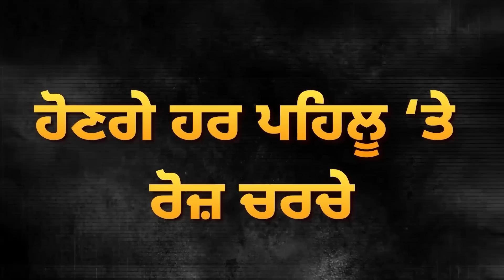Operation Amritpal ‘ਤੇ Jathedar Harpreet Singh ਦਾ ਵੱਡਾ ਐਕਸ਼ਨ | D5 Channel Punjabi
Operation Amritpal ‘ਤੇ Jathedar Harpreet Singh ਦਾ ਵੱਡਾ ਐਕਸ਼ਨ, ਸਿੱਖ ਆਗੂਆਂ ਨੂੰ ਆਦੇਸ਼ ਜਾਰੀ, ਪੰਜਾਬੀਆਂ ਲਈ ਵੱਡਾ ਫੈਸਲਾ | D5 Channel Punjabi